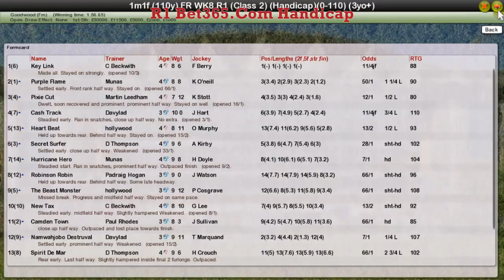FR WK8 R1 Bet365 Com Handicap